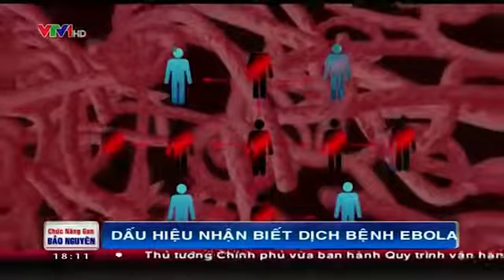Dấu hiệu nhận biết mắc dịch Ebola và cách phòng tránh Ebola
Nguồn VTV.VN